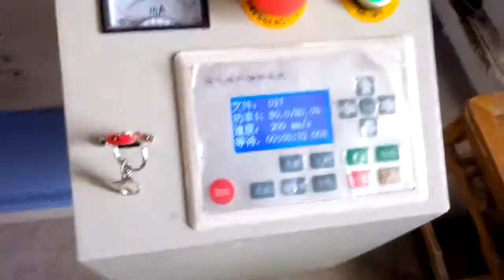corrugated board laser cutting machine